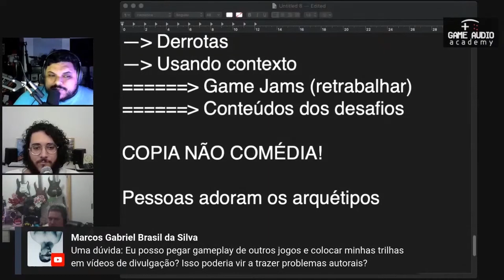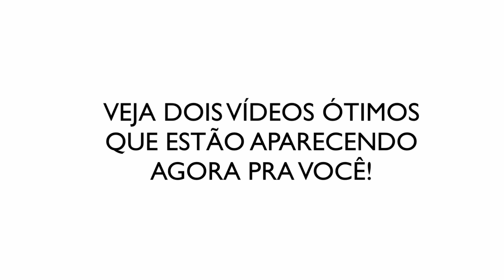Resonorizar vídeos VALE A PENA?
Quando estamos começando na área de áudio para games, sempre surge a dúvida de como criar portfólio e se a opção de pegar gameplay de jogos e sonorizar é um bom negócio a se fazer. Mas será que é mesmo? Nesse vídeo eu explico porque não é algo recomendado e que isso pode trazer muito mais problemas para você do que benefícios!

★ SOBRE MIM ★